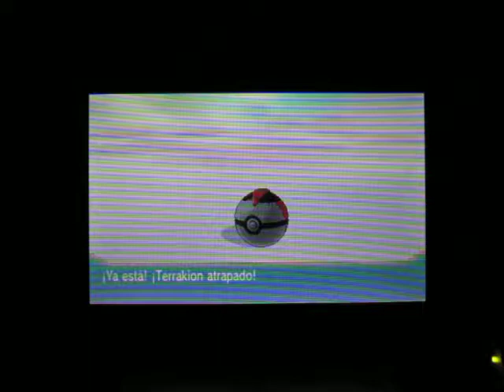Pokémon Rubí Omega - Terrakion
Pokemon Rubi Omega / Omega Ruby
Terrakion
Llanura Sinnombre / Pathless Plain